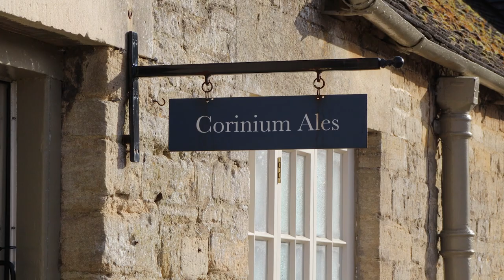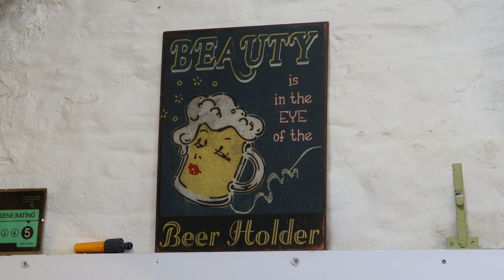Visit to Corinium Ales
Cllr Tony Dale and Paul James paid a visit to Corinium Ales who have received funding from the Rural England Prosperity Fund (REPF).